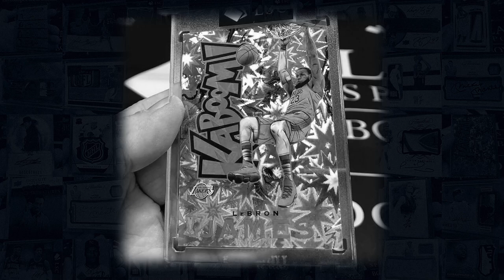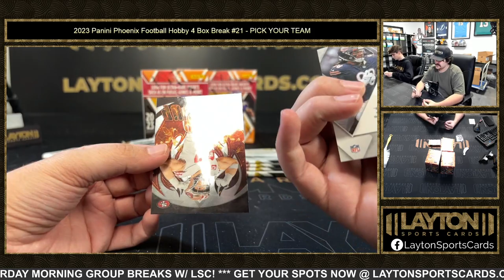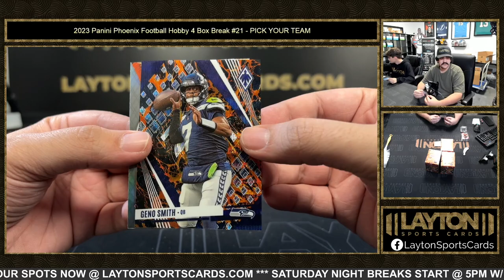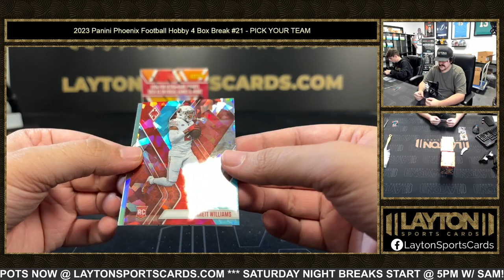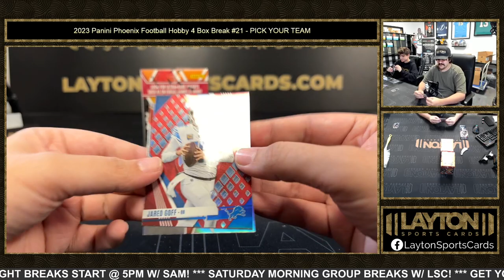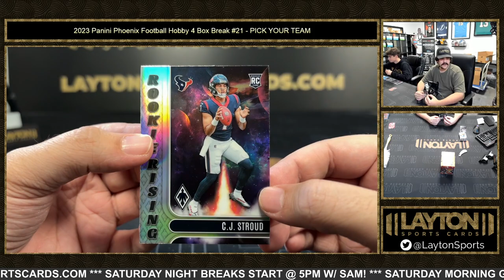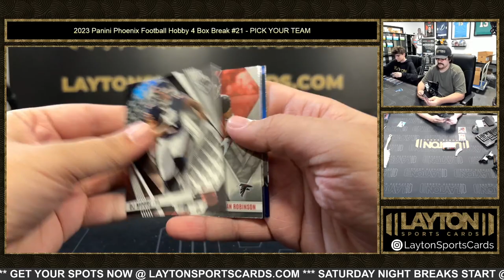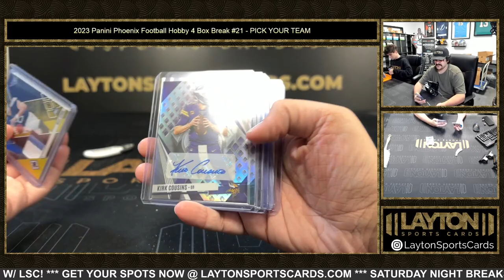2023 Panini Phoenix Football Hobby 4 Box Break #21